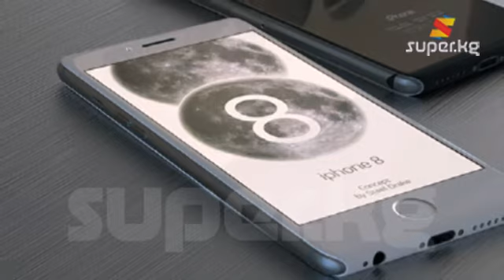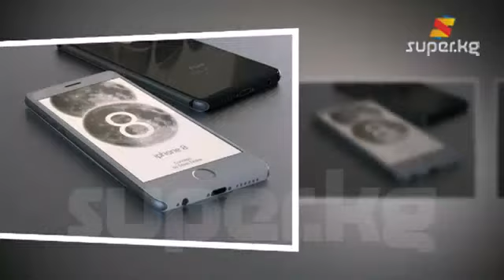Мекендешибиз түзгөн Айфон-8ди чет элдик компания сатып алды